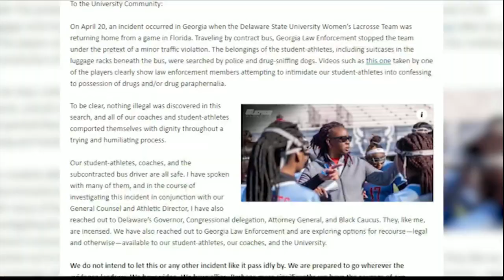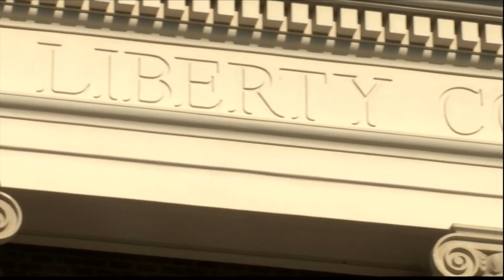Liberty County deputies accused of racially profiling out-of-state lacrosse team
The sheriff’s department pulled over a charter bus with the Delaware State University women’s lacrosse team on board for the traffic stop that ended in a search for contraband.